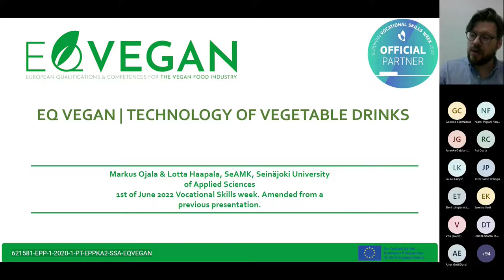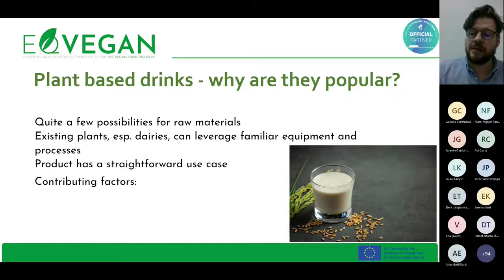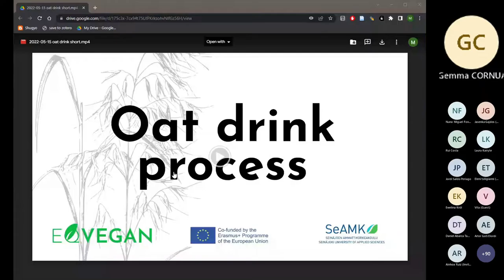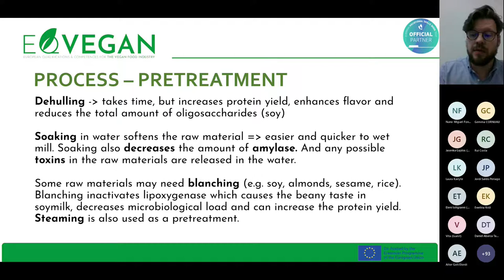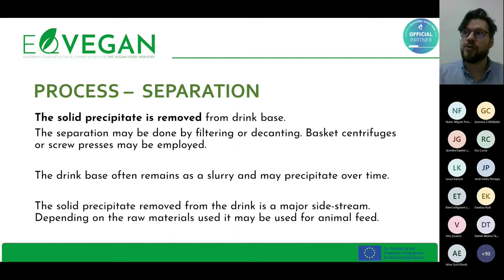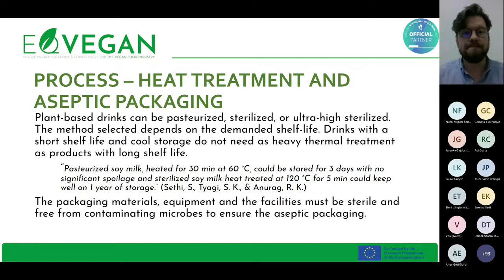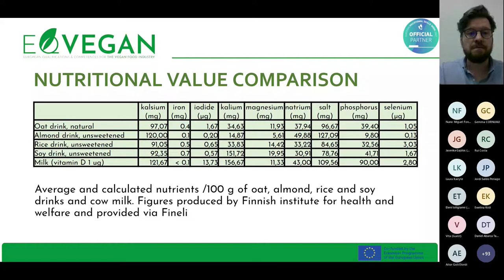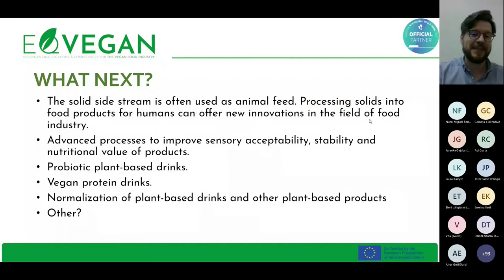Discover the European project EQVEGAN - Plant-based process training module: oat drink technology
This video is part of the webinar organised by the EQVEGAN Project to present the developed training modules on technical skills, IT skills, green skills and soft skills. Food companies, educators, and other organizations may benefit of the EQVEGAN training activities and services.

EQVEGAN project has been funded with support from the European Commission. The videos on this channel reflect the views only of the creators, and the Commission cannot be held responsible for any use which may be made of the information contained therein.